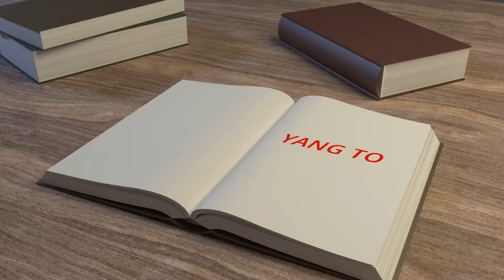The Profit Story: Chapter 1626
Enjoy today's 2nd betting tip.